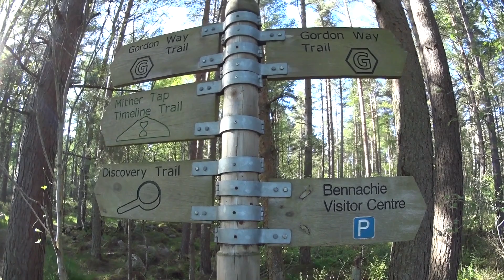Stone Age Productions - Channel Highlight's 2018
Small time Youtuber, Big time adventurer...
Explore the great outdoors with activities like, Rock climbing, Hiking, Wild Camping, Mountain Biking, Skateboarding and more
You can get lots more outdoor related goodness by following Stone-age Productions on Social media.
We are also growing an outdoor community on Reddit for all you outdoor enthusiast's who want to share your greatest outdoor moments, memories experiences while networking with outdoor enthusiasts, explorers and film makers from all over the world.

Leave a comment in the comment section and give this video a big thumbs up too!
A huge thank you to everyone out there who has supported this channels growth and to those who have already claimed their outdoor community membership.

Join The Outdoor Community on Reddit:
A place where you can share your outdoor moments and memories while connecting with other outdoor enthusiasts, explorers and film makers.